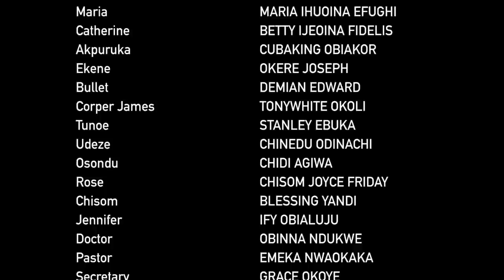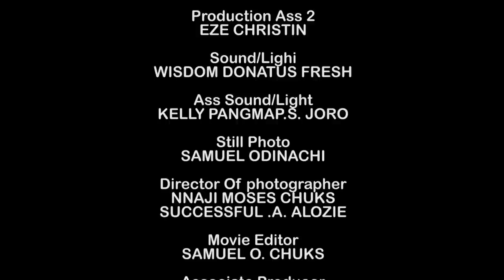How DNA Test Made Me Knw My Wife Is Cheating Season 11&12-New Movie' Mike Godson & Chacha Nig Movie